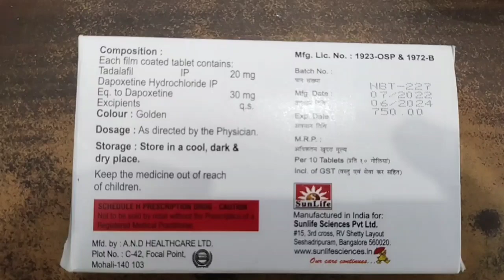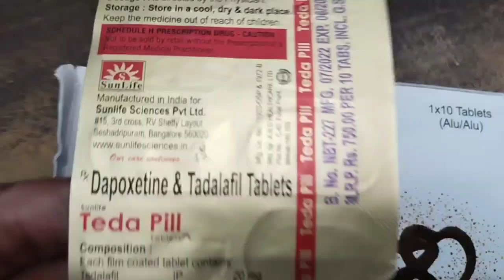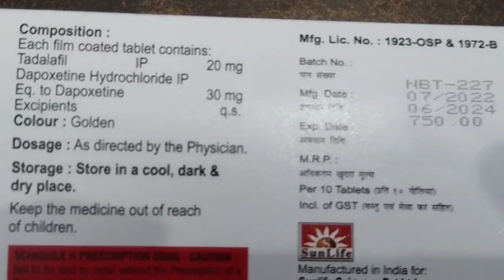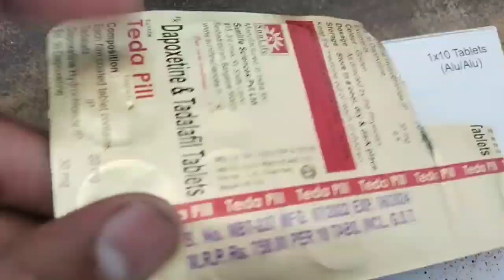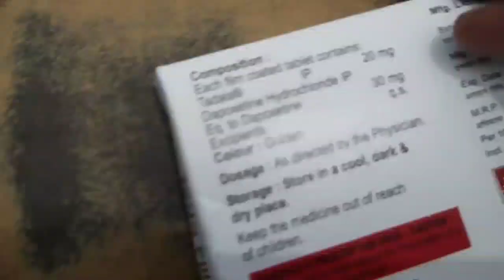एक गोली में 72 घंटे तक असर//DEPOXETINE &TADALAFIL TABLETS USES//Teda 💊